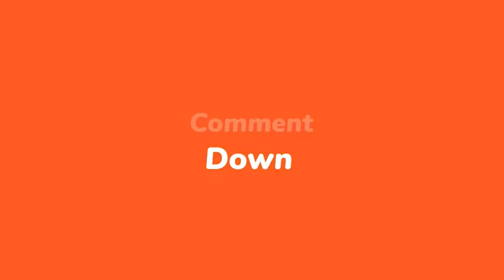Ariel ak Atis yo mele, Krisla bloke Kanaval Jacmel la/ Arnel B konfime se Ariel ki touye Jovenel 😲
Krisla koupe souf Ariel ak atis k pral nan kanaval Jacmel yo/ Arnel B konfime c Ariel k tiye Jovenel